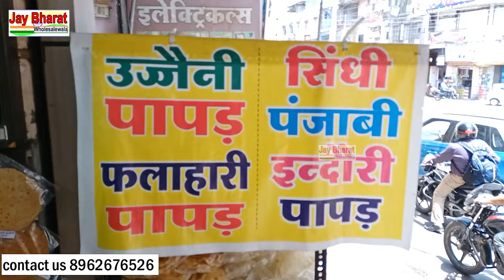Indore wholesale Kirana market | Pickles, spices, papad and friems | All Types Chips wholesale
सेठ ट्रेडिंग कम्पनी
सभी प्रकार के अचार, पापड़ एवं मसाले के विक्रेता
409, जवाहर मार्ग, नंदलालपुरा चौराहा इंदौर
राजवाड़ा के पास में
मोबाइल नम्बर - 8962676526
अपनी दुकान व फैैक्ट्री का वीडियो बनवाने के लिए सम्पर्क करें
Topic cover
Indore market
Indore Kirana market
Indore siyagabj Market
Indore wholesale Market
Indore weffers Market
Indore Kirana wholesale Market
Kirana wholesale In Indore
Indore wiffars Market
Balaji chips wholesale Indore
Kurkure wholesale Market Indore
chips wholesale Indore
Paped wholesale
achar wholesale market Indore
Indore masala wholesale market
मूंग पापड़ होलसेल
पंजाबी पापड़ होलसेल
डिस्को पापड़ होलसेल
रसगुल्ला होलसेल
सोहन पपड़ी होलसेल
पापड़ कतरन होलसेल
सोहन रोल होलसेल
गुलाबजामुन होलसेल
गुलाब जामुन पावडर होलसेल
दलिया होलसेल
सावधान
हम सिर्फ आपको इंदौर के मार्केट की जानकारी दे रहे है, सलाह नहीं इसलिए जो भी खरीददारी करें अपने विवेक से करें। चैनल किसी भी जानकारी के लिए उत्तरदायी नहीं हैं।